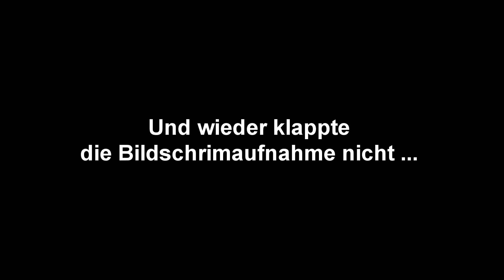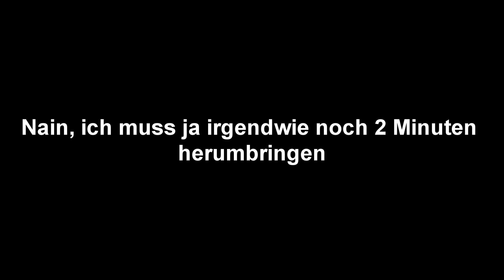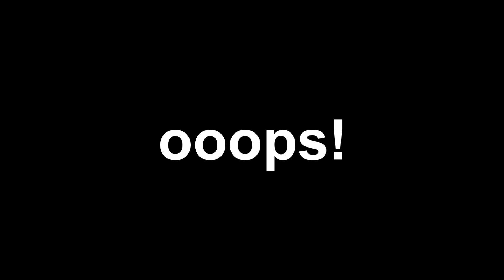It's special Video Time !